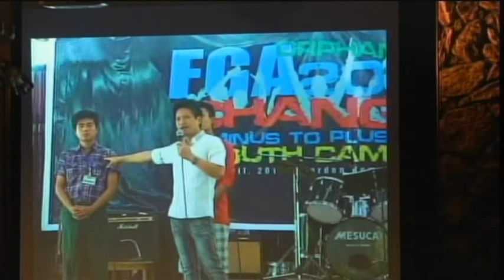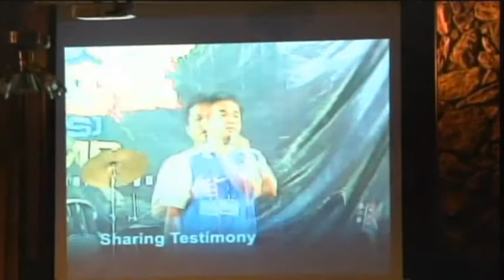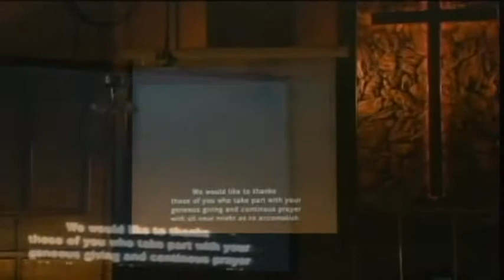FGATulsa]#822::April 28,2013 MYANMAR SERVICE